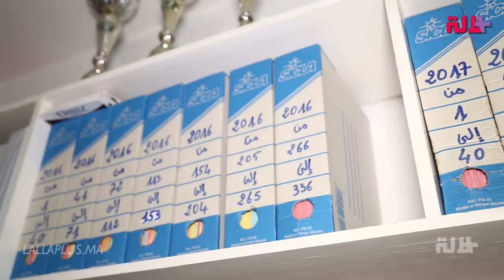مشا المال وبقا العمل..قصة الحاجة خديجة التي فتحت دارها مجانا لمريضات السرطان!